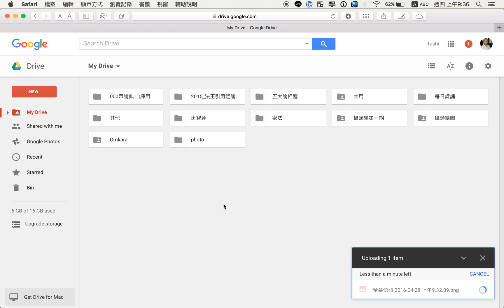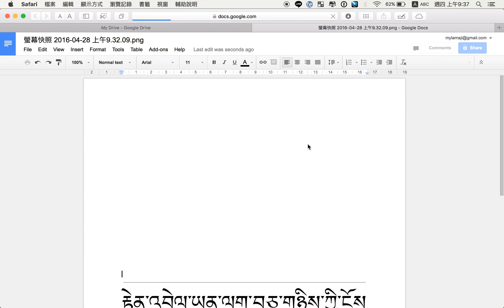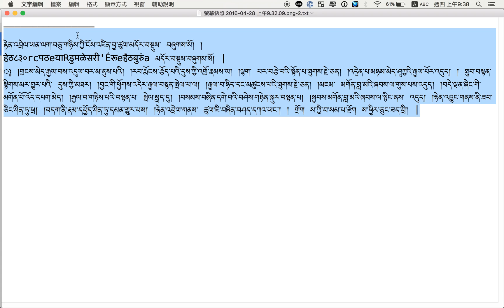用google drive 打藏文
班智達 電腦教學 藏文輸入